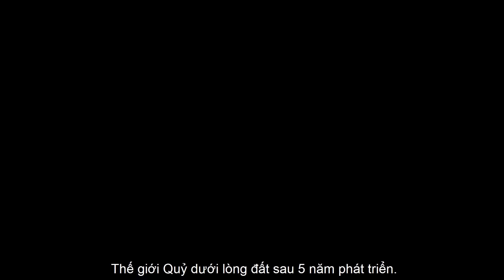GTA 5 - Tổng hợp Lớp học thế giới Quỷ - Thầy giáo Sans 1 mình chấp hết | GHTG